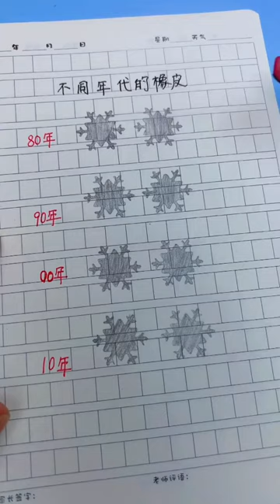The personally tested Jumbo Fruit Eraser is easy to use and has a good appearance. It can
The personally tested Jumbo Fruit Eraser is easy to use and has a good appearance. It can be wiped clean with less debris.  Eraser Stationery Stationery Amway KZA_pI